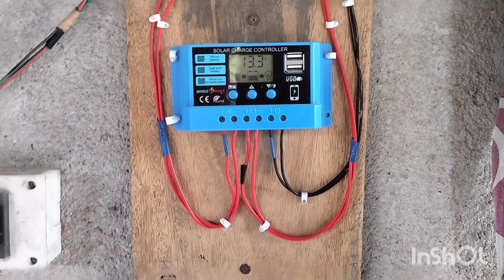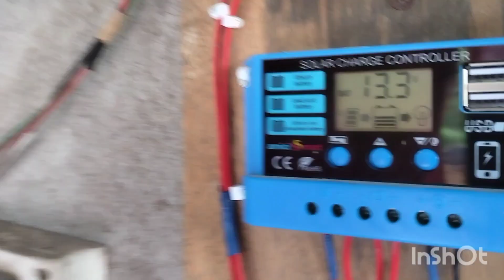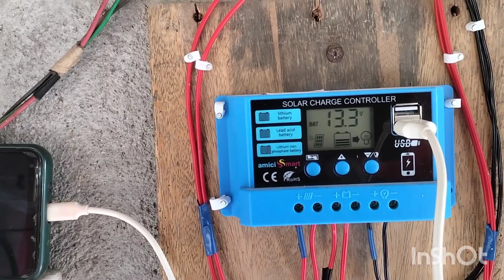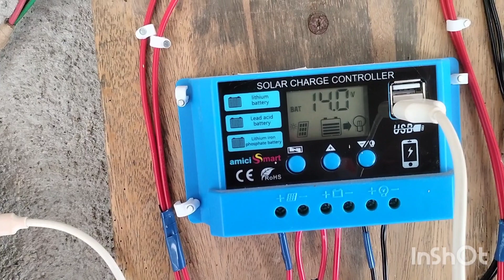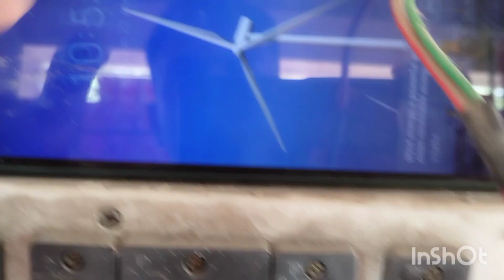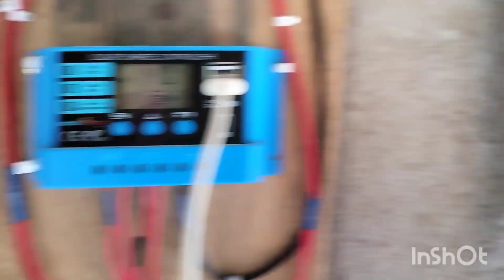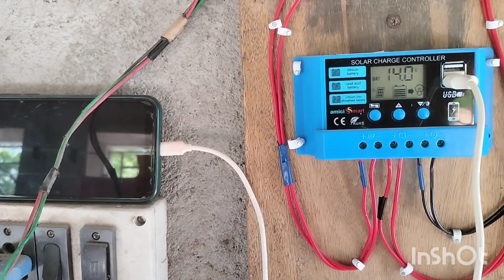Solar Mobile Charging|phone charge by Solar|Android phone charge by solar!solar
Solar set up for home|Solar system for home|Mini solar system 2023|Mini solar system for home!solarsystem